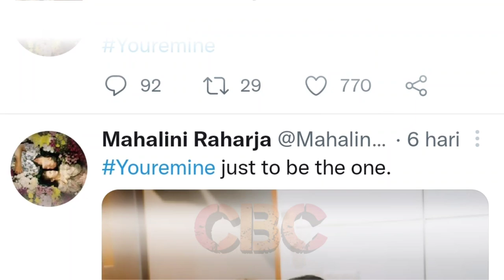Usia 25 Tahun Keinginan Rizky Febian Nikah dg Mahalini, & SATU TUJU ternyata Judul Lagu Terbarunya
Kembang api asmara, rasanya selalu meledak dan riuh dihati Mahalini dan rizky Febian.

Buktinya, pasangan kekasih kelahiran Bali (Mahalini) dan Sunda  (Rizky Febian) ini, berkeinginan nikah muda pada tahun depan. Adapun usia Mahalini pada 20 Maret 2023 mendatang genap 23 tahun. Sementara Rizky Febian sudah berusia 25 tahun pada 25 Februari 2023. Usia Rizky Febian dan Mahalini selisih dua tahun.